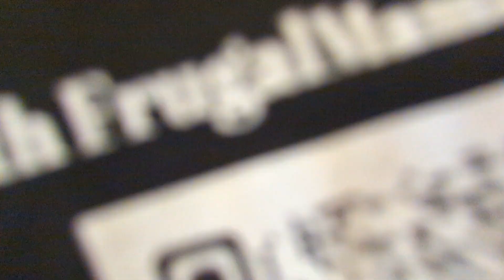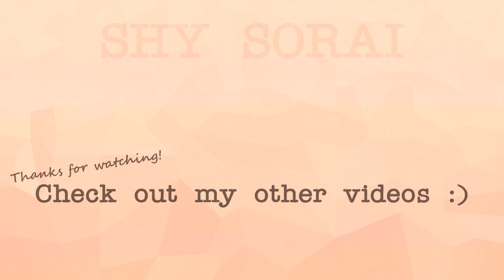Get to know me Tag | Challenge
December 4, 2022: Check out my answers to the 10 questions in the Get to know me Tag Challenge created by @Uniqspeaks222 .

Get to know me Tag Challenge Questions:
1. Favorite color as a kid? And now as a adult?
2. Where do you want to visit in the world?
3. What is your favorite restaurant or favorite food?
4. Are you married or single?
5. Do you have children? And if so, how many?
6. Why did you create your YouTube channel?
7. Tell us about the most inspirational thing you have experienced (bible verse, art work, book, nature or person)?
8. What is your favorite inspirational song right now?
9. What has been your favorite road trip or vacation?
10. What is the biggest way you have changed since you were a child? And in what way are you still the same?